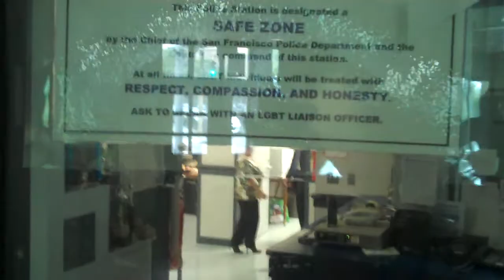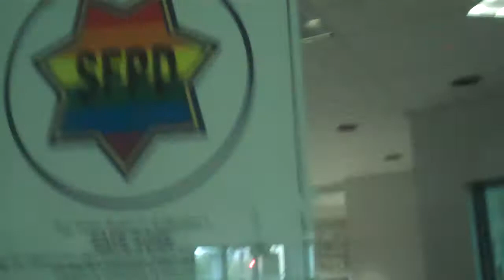112013 SFPD'S Continuing SNAFU - False 5150-Camera Recording,LGBT Liason?,PR#130499597 Followup?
In addition watch the latest MINISTRY of SUNSHINE videos where I ask in regard to my HEARING requests for the IDR's (IMMEDIATE DISCLOSURE REQUEST) that I submitted to DPH and SFPD for the illegal and false 5150 in regard to Medical Records (watch the videos) and policies and video recording for the Northern Station in regard to the illegal and false 5150. Note if you watch the RIGGED MINISTRY of SUNSHINE ... you will note HOW THEY FAIL and how transparent it is.

However why should any OTHER SHILL agency for the city be any DIFFERENT ... learn the GAMES, watch the INHUMANITY and KNOW they will continue to get their "ill gotten" gains while being TOTALLY UNACCOUNTABLE and INHUMANE ... watch the videos to see WHAT the CONSEQUENCE has been since I started video taping.